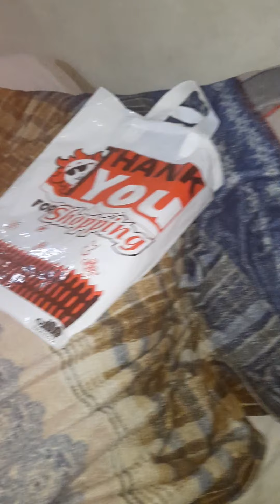shame ko mobile ko dekh kr heraan